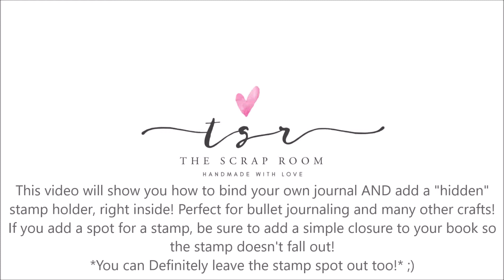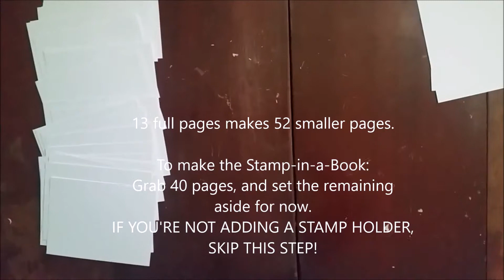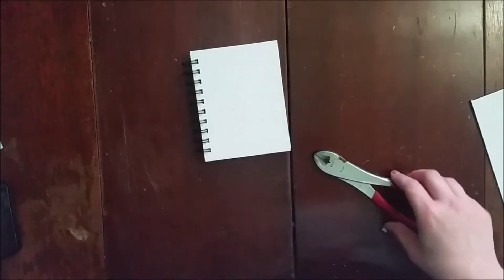Book Binding Video with bonus stamp in a book tip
Learn how to make your own custom spiral bound notebook journal! This video tutorial also includes a tip for adding a bonus stamp holding compartment, right in your book! Great for bullet journaling, planners, letterboxing and more!